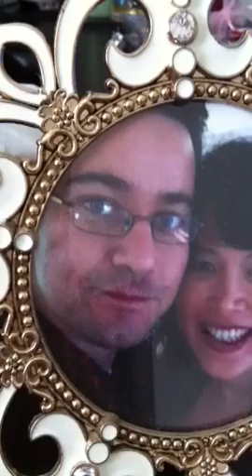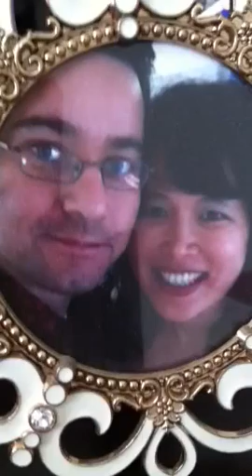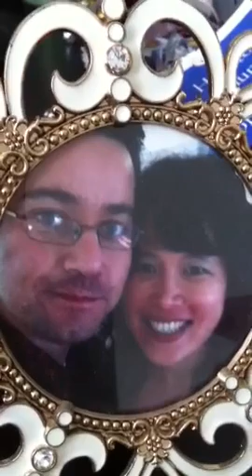My Vision 2014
Love & light,
Ceryl